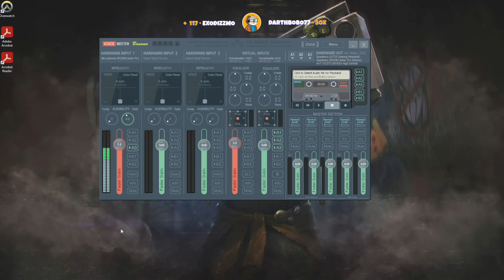Koil Show & Explains Ramee's Head Glitching Allegation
Please let me know if you want to remove certain videos.